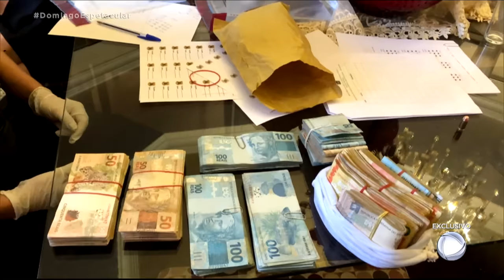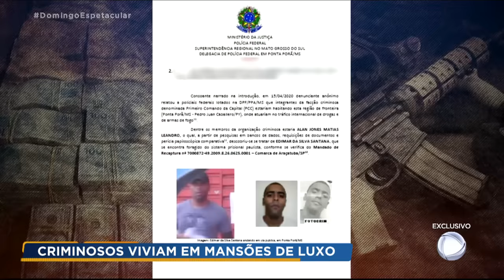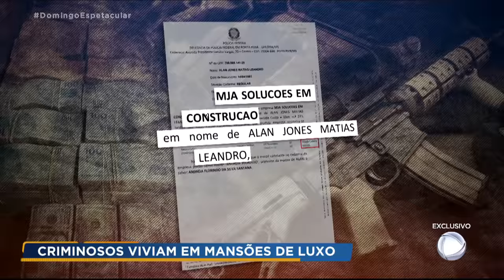Organização criminosa usava mansões luxuosas como quarteis generais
Operação da Polícia Federal desarticulou economicamente parte de uma organização criminosa brasileira que atuava no tráfico internacional de drogas e armas em Ponta Porã, no Mato Grosso do Sul, fronteira entre o Brasil e o Paraguai.